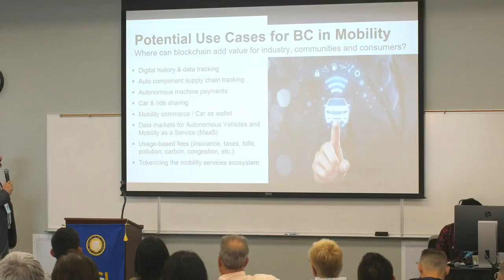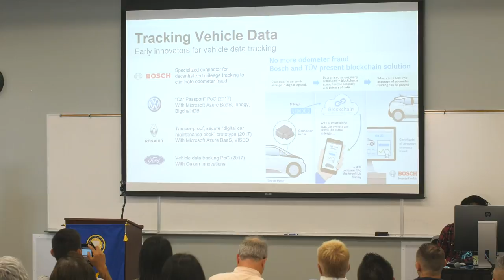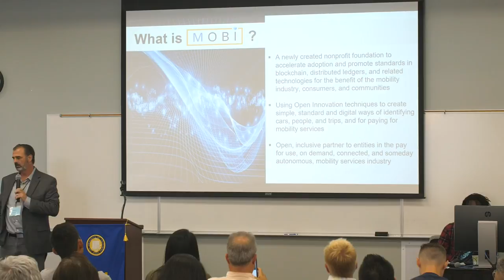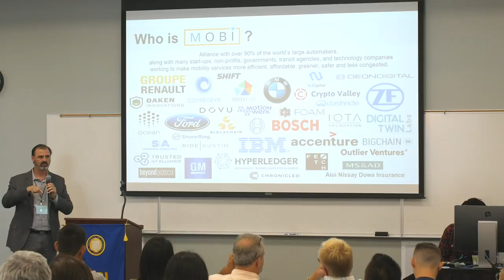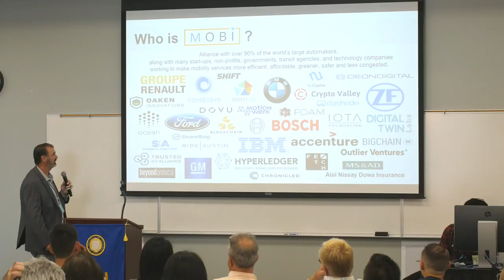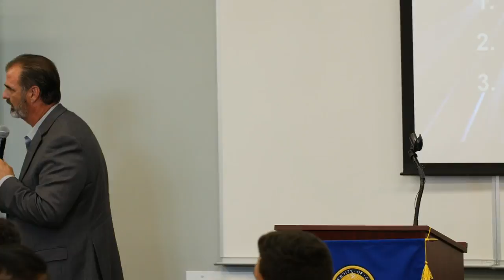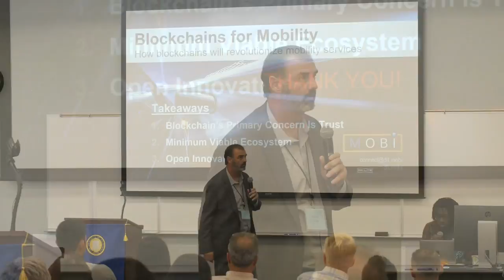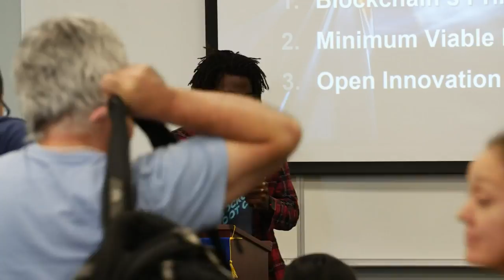Blockchain Bootcamp - UCI Division of Continuing Education Live Stream